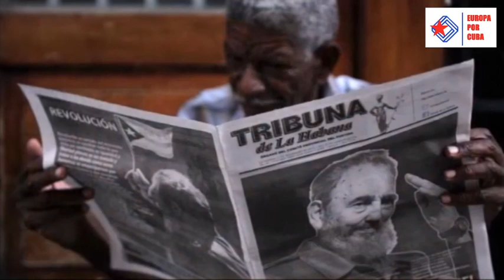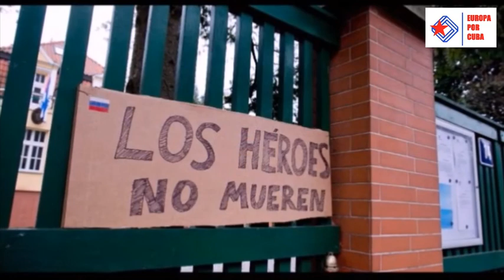Europa x Cuba - Homenaje a Fidel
Programa de la solidaridad europea con la Revolución Cubana.

Italia:                                          Federica Cresci
Corrispondente in Italia:          Federica Cresci